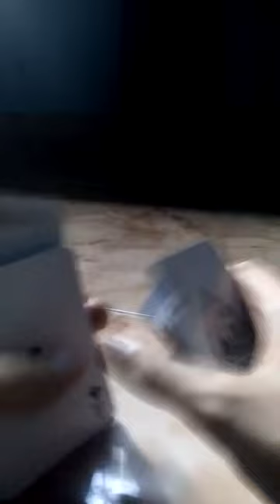Goodlake Shuffling Playing Cards